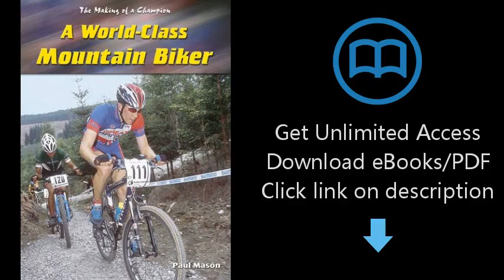Download World-class Mountain Biker (Making of a Champion) PDF